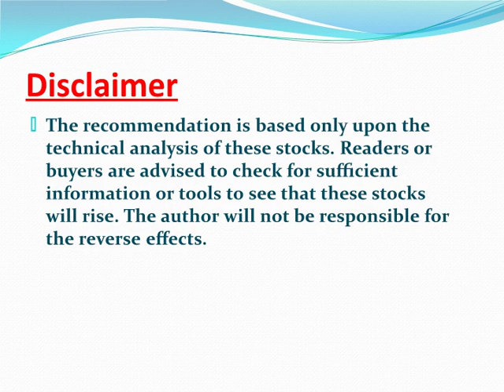stock market tips for intraday free for 21 NOVEMBER 2018